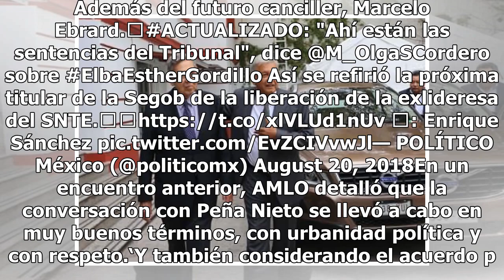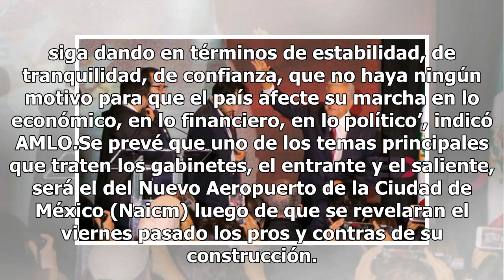Equipo de AMLO llega a Palacio Nacional para reunión de gabinetes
Los gabinetes del presidente electo, Andrés Manuel López Obrador y el presidente actual, Enrique Peña Nieto, sostendrán una reunión en Palacio Nacional, con este encuentro inicia formalmente el proceso de transición. Este tercer encuentro fue acordado en la segunda reunión entre AMLO y Peña Nieto, e...